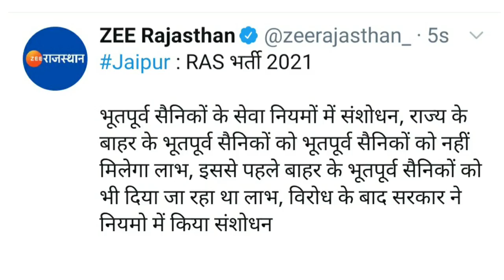Ras 2021 latest News | RAS 2021 exserviceman matter | RAS Exam 2021 | RAS 2021 application form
is video me Rajasthan administrative service exam se related information di hai